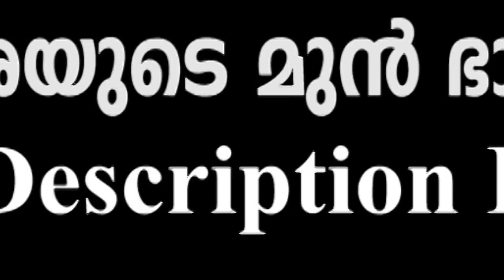ഇസ്ലാമിന്റെ സമാധാനവും അർബൻ ജിഹാദികളും | Unmasking Islam | EP#8| Liyakathali | Dr. Arif Hussain